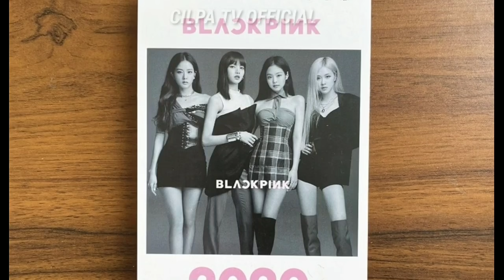BLACKPINK SCHEDULE AT FIRST MONTH 2020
blackpink jennie vs lisa, blackpink jennie y lisa, blackpink lisa and jennie english rap parts, blackpink lisa and jennie  in english, ,

blackpink lisa kiss rose, blackpink rose and lisa photos, blackpink lisa vs rose, blackpink rose vs lisa, lisa vs rose blackpink, ,